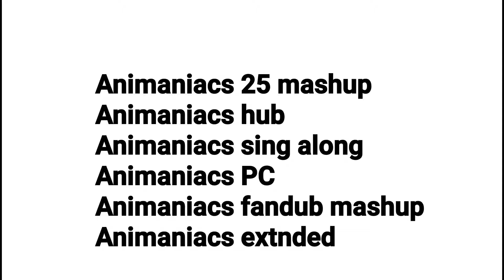JoJo eposedes season 2 final intro behind the scenes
Edited by: CartoonNetworkTwo 2.0